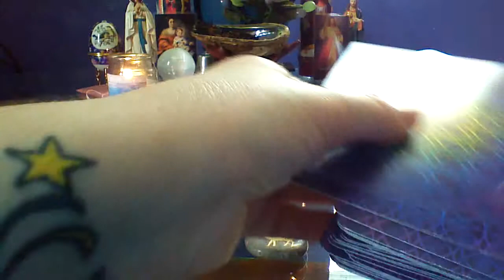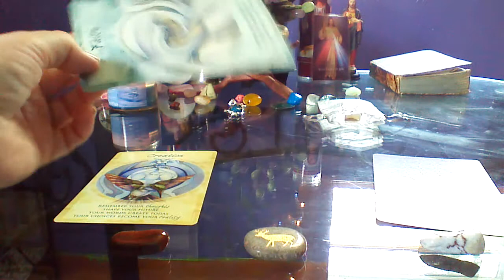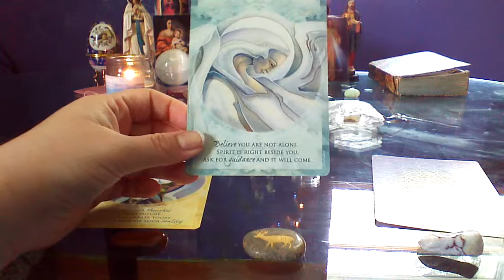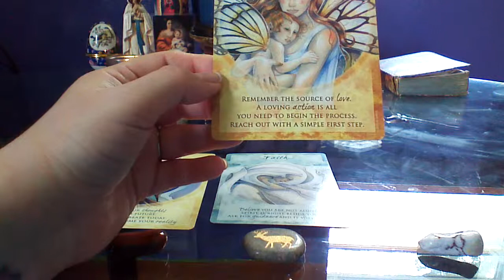08/22/14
Magical times cards